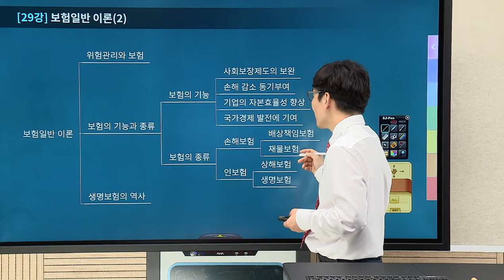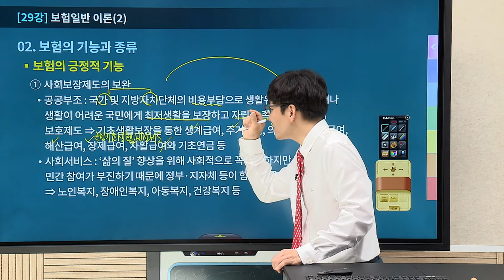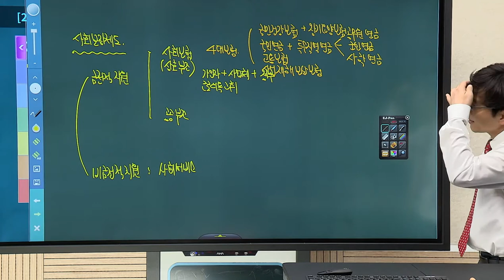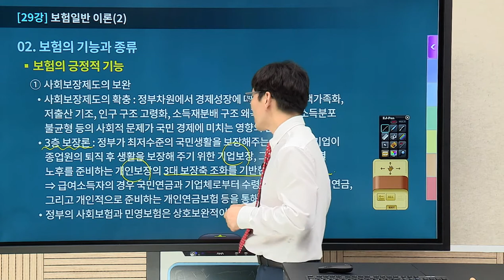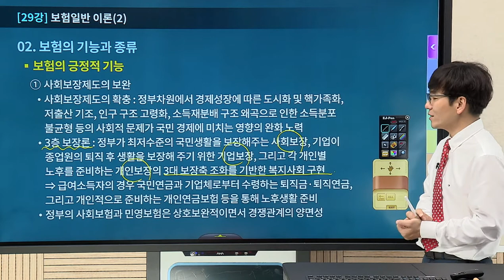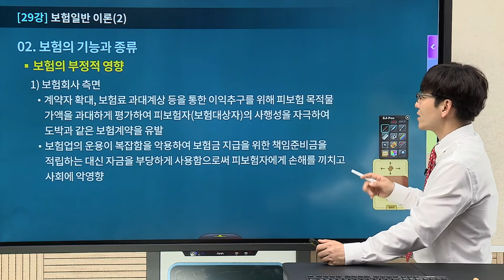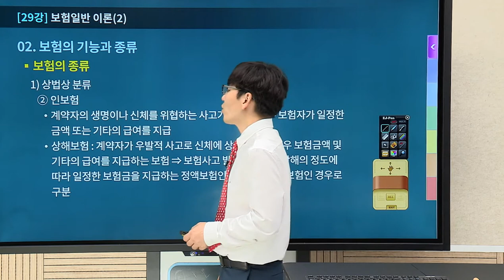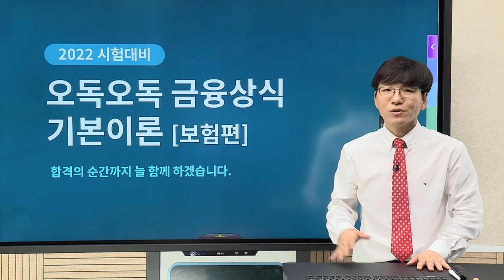[유상통 계리직] 2022 오독오독 금융상식기본이론 29강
[유상통 계리직] 2022 오독오독 금융상식기본이론

💡 OZ(오즈)학습법: 이해와 정리를 통한 확실하게 학습하자!
💡 기본이론은 '오독오독': '오'지고 '독'하게' '5번을 읽자!'
💡 수험 자료 발표 전/후에 따른 학습법까지!

 계리직 공무원을 준비하는 수험생에게 우편 상식 및 금융 상식의 전체 내용을 상세히 설명하여 이론에 대힌 이해와 숙지를 도모.

◆ 우편 & 금융 상식의 전체적인 구조를 파악하고 상세 이론을 분석합니다.
◆ ‘구조화하기 → 톺아보기 → 암기하기’의 3단계로 이해와 암기를 한 방에 완성합니다.
◆ 20년 노하우의 공무원 전문 강사가 최고의 강의로 단기합격을 인도합니다.

 철저한 이해를 바탕으로 정리와 암기를 병행하도록 합니다.
그리고 여러 차례 회독을 통해 자연스럽게 우편 & 금융 상식에 스며들어야 합니다. 이것이 단기합격의 비결입니다.

계리직 시험에서 더욱 중요도가 높아진 '우편상식/금융상식'
이종학 선생님과 함께! 합격 전략과목으로 학습해보세요!